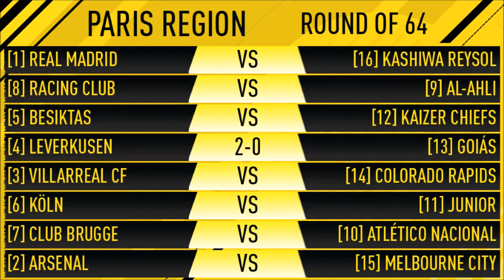2GA FIFA 17 UST | Paris Region First Round | (4) Leverkusen vs (13) Goiás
The 2GamingAsians return to the world of FIFA!

The 2GA FIFA 17 Ultimate Simulation Tournament (UST) Finals is the culmination of weeks of planning, setup, and almost 1,700 simulated qualifying matches. This competition will determine the top team in FIFA 17 once and for all. The idea for this tournament was based off of the March Madness basketball tournament held annually in the United States. The FIFA 17 UST is a 64-team single elimination tournament, with 4 regions of 16 teams each.